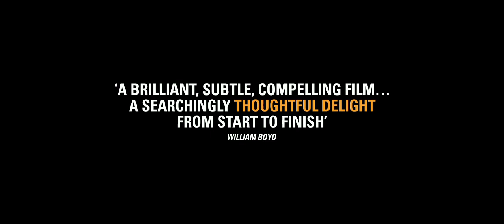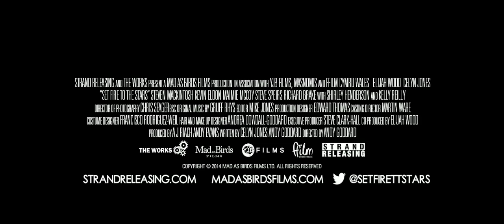Set Fire To The Stars TRAILER 1 (2015) - Elijah Wood Movie HD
An aspiring poet in 1950s New York has his ordered world shaken when he embarks on a week-long retreat to save his hell raising hero, Dylan Thomas.